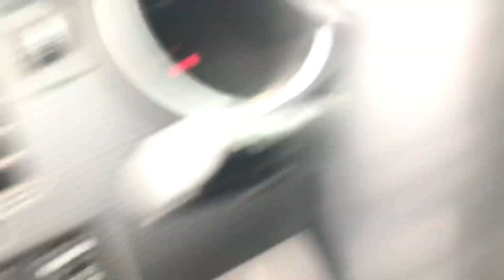Why is the Toyota Tacoma so expensive?? | 14 year ownership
This 2005 Toyota Tacoma TRD OffRoad has 280,000 miles and has had only about a handful of things done to it to maintain it. A reliable vehicle that spends more time working than being worked on.